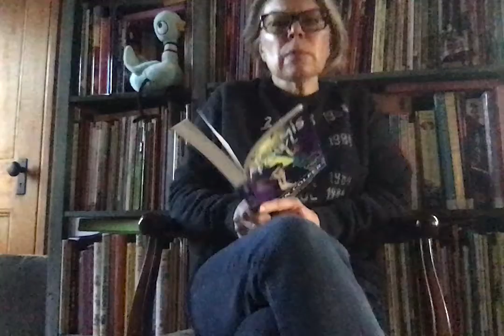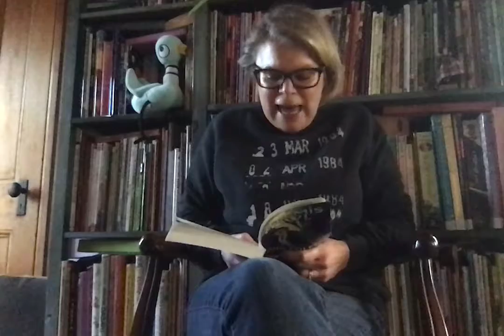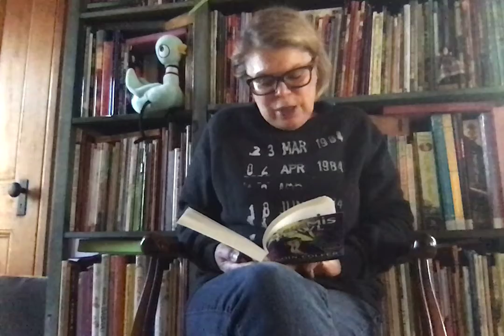Maurice M Pine, Fair Lawn Library- Artemis Fowl: Chapter 2